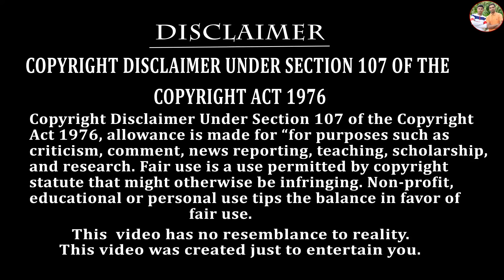হাবলু গবলু VS চাল চোর মাস্টার 😄😄|| Teacher vs Student ✏️📖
এটি আমাদের নতুন চ্যানেল তাই সবাইকে স্বাগত জানাই

PRODUCTION NAME - HABLU GOBLU PRODUCTION
Cast       -  Satya, Bekim, Lalu, Sourav,
Camera - Pappu